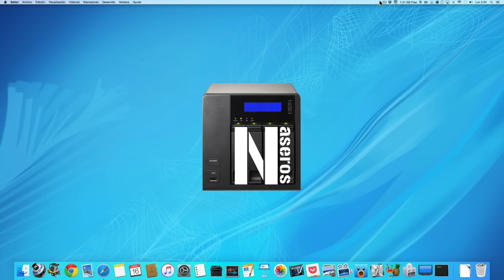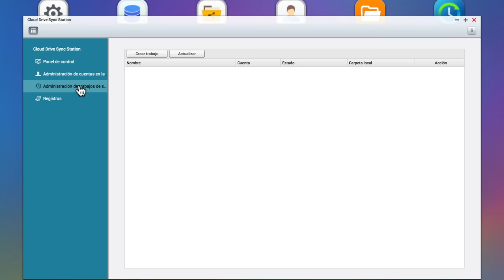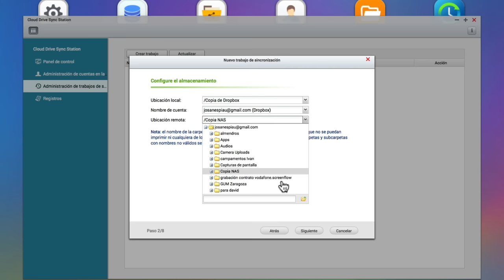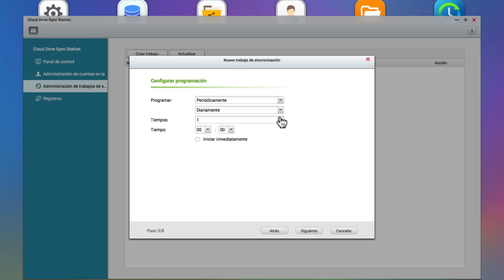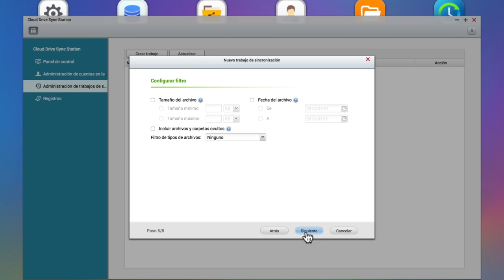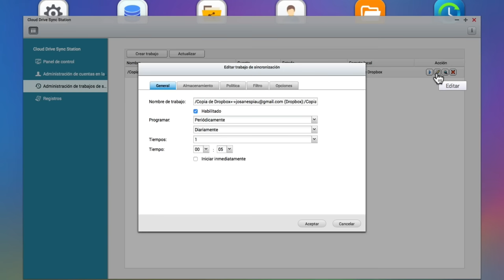Cloud Drive Sync: copias de seguridad programadas en la nube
Vamos a ver una aplicación/utilidad muy relacionada con Connect to Cloud Drive.
Si en vez de ir a consultar un archivo alojado en un servicio que tenemos en la nube lo que queremos es hacer una copia de seguridad programada disponemos de una aplicación llamada Cloud Drive Sync.
De momento está sólo disponible para Dropbox y Google Drive pero supongo que pronto lo ampliarán a otros servicios.
Podemos hacer copias de seguridad programadas por los que el sistema replicará las carpetas indicadas con la periodicidad que le indiquemos. También en caso de conflicto podremos configurar qué archivo deberá prevalecer para no borrar nada accidentalmente.